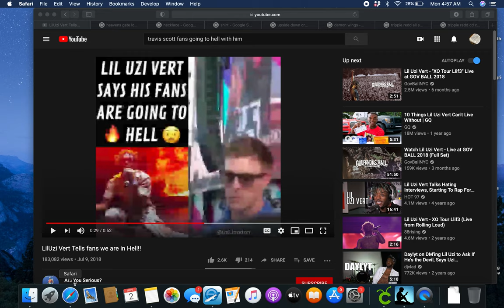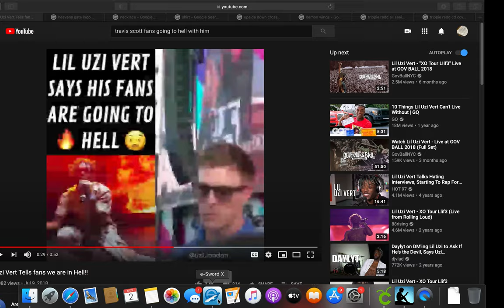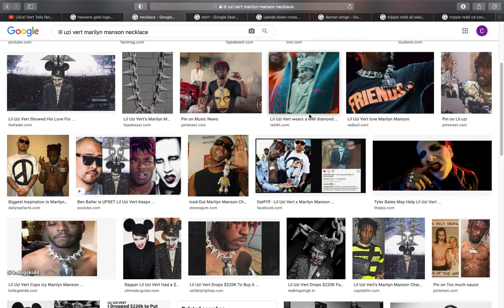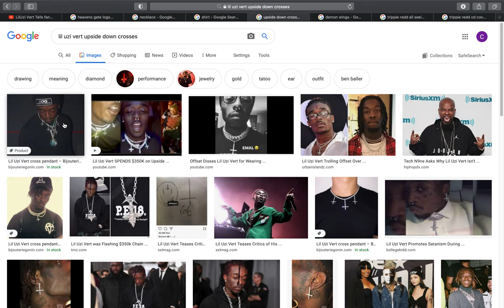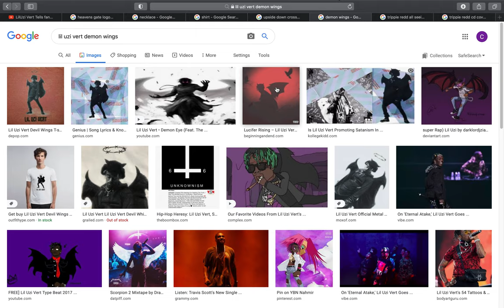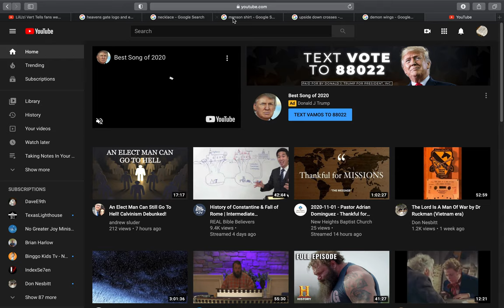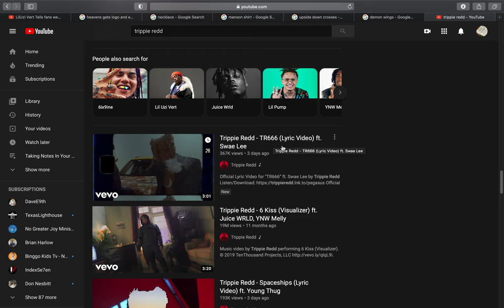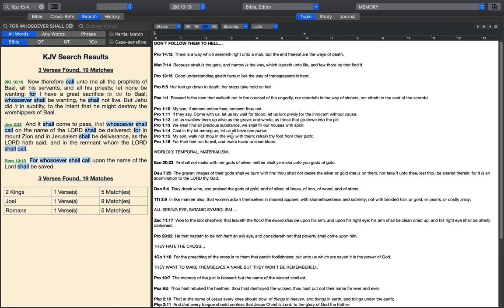LIL UZI VERT & TRIPPIE REDD - EVIL IN PLAIN SIGHT! (666, UPSIDE DOWN CROSSES, ALL SEEING EYE)